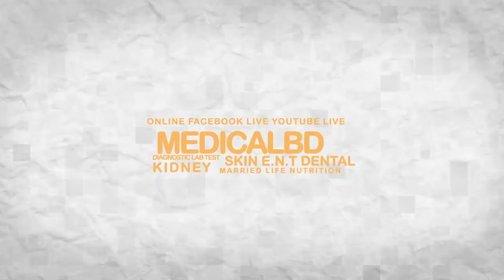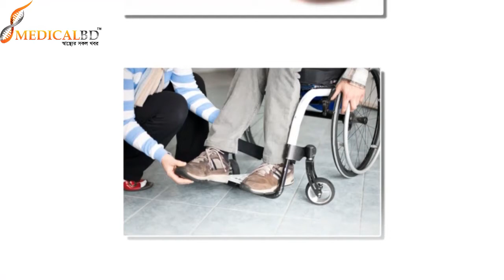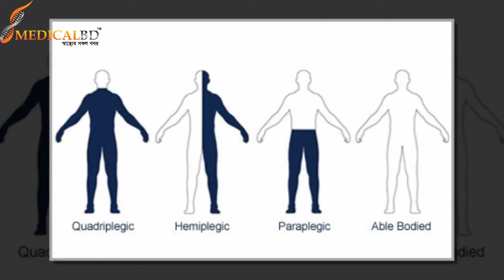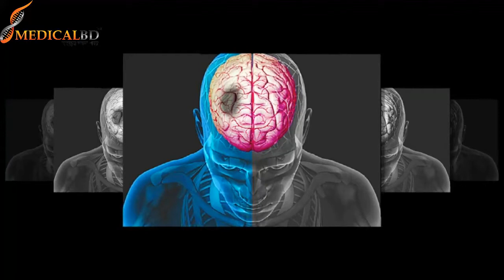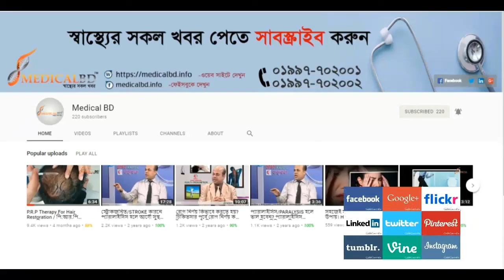প্যারালাইসিস হলে আপনার করনীয় কি হতে পারে? What can you do if you have paralysis? Paralysis Treatment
প্যারালাইসিস হলে আপনার করনীয় কি হতে পারে? What can you do if you have paralysis?